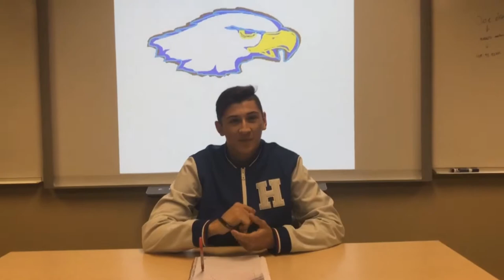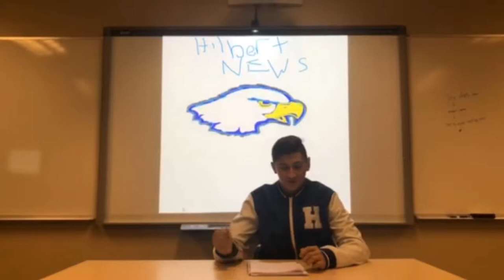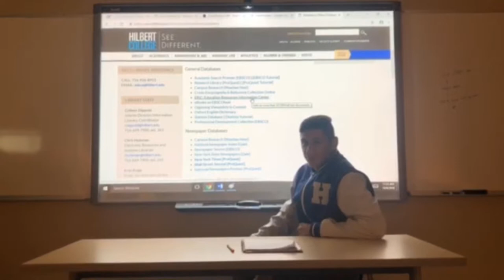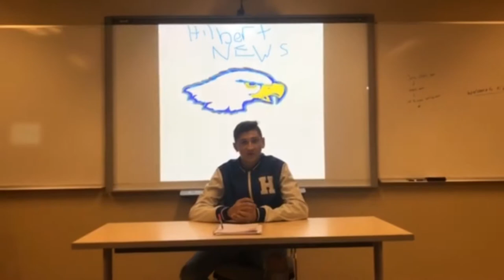Hilbert College | GS 101 | Commercial